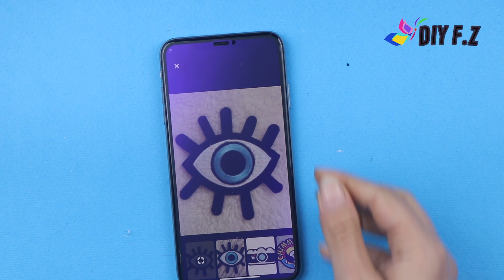DIY Phone Case Life Hacks! 5 Phone DIY Projects & Popsocket Crafts!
Here are some of the most beautiful  DIY projects you can try for your phone